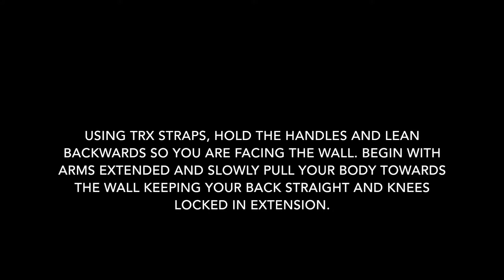TRX Pull Up